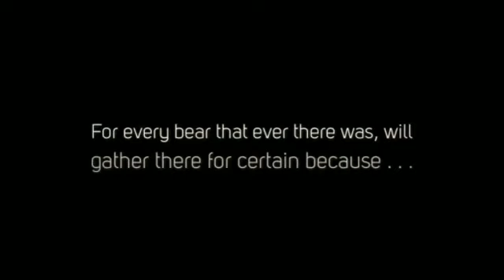Teddy Bear's Picnic